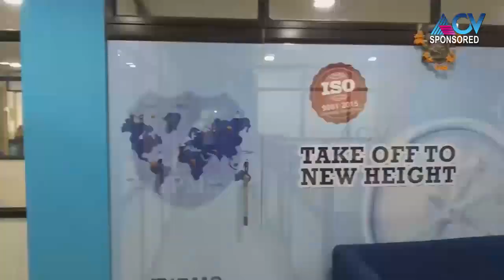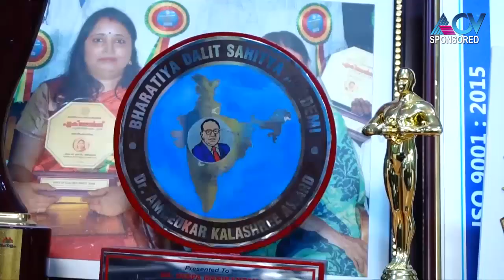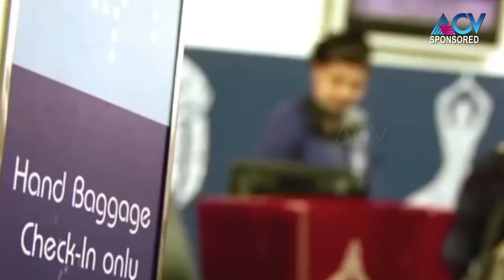NEEDS TO LEADS-Your Needs Our Leads@ ACV -ASIANET CABLE VISION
Education Special Edition- IPMS COLLEGE OF AVIATION,  TRIVANDRUM.

 Aired on 9th  June 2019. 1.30 Pm.